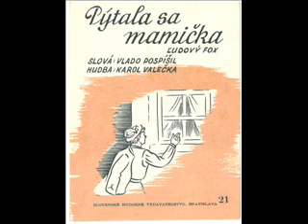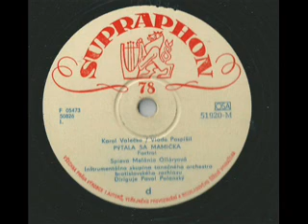Pýtala sa mamička- Melánia Olláryová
spieva Melánia Olláryová
inštrumentálnu skupinu vedie Pavol Polanský
rok 1955